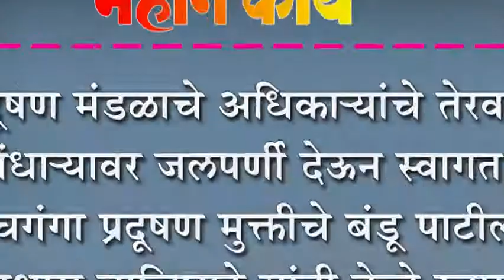प्रदूषण मंडळाचे अधिका-यांचे तेरवाड बंधा-यावर जलपर्णी देऊन स्वागत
प्रदूषण मंडळाचे अधिका-यांचे तेरवाड बंधा-यावर जलपर्णी देऊन स्वागत : पंचगंगा प्रदूषण मुक्तीचे बंडू पाटील, विश्वास बालिघाटे यांनी केले स्वागत